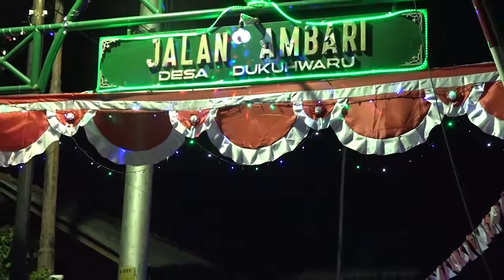PRIMAEGA - Dukuhwaru - Tegal -Tetep Demen - Aidha Gonzales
Live TWIN MUSIK Pimp. Bung DARSONO (Blampak) - Alamat : DUkuhwaru - Gumayun - Tegal - Hp : 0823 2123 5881    |||     Acara Syukuran & Silaturohmi Pemuda "KRB" (Keluarga Randu Bener) CS "AGP" (Alifa Golden Plafon)      |||     "SKD" Sedulure Kang Darsono      |||     Senin, 17 Agustus 2020     |||     Alamat : Jl. Ambari Rt.01 Rw.05 Ds.Dukuhwaru Tegal - Acara Ditempat Bpk.Darsono     |||     Kerja Bareng RAM Audio Sound System & J-AG PRO Multimedia